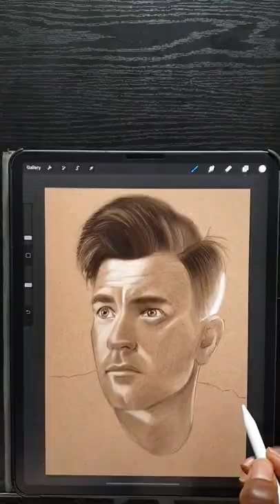Complete portrait sketch of Ewan McGregor.